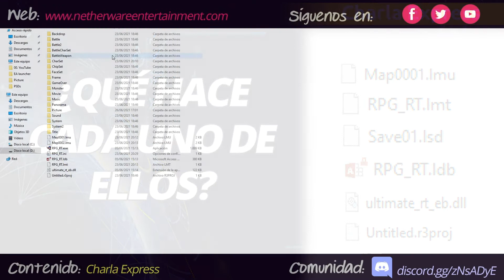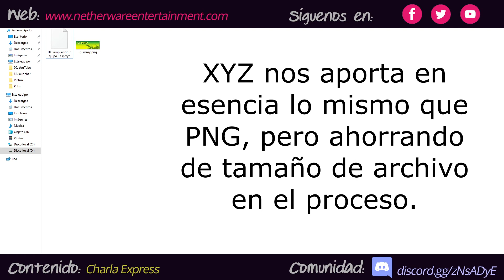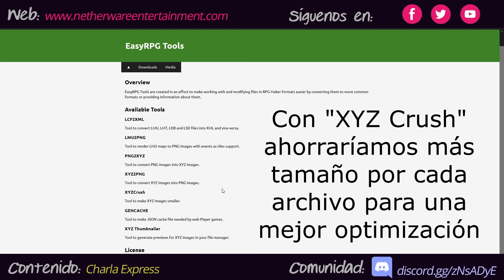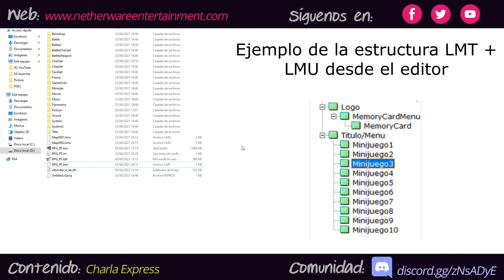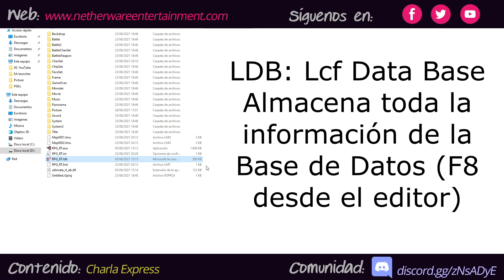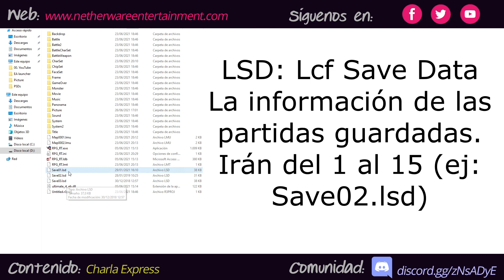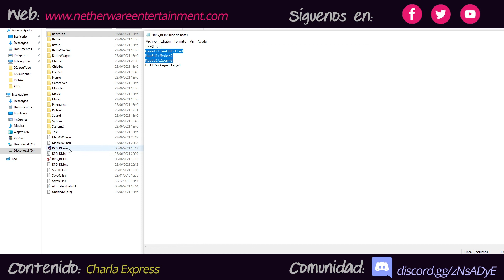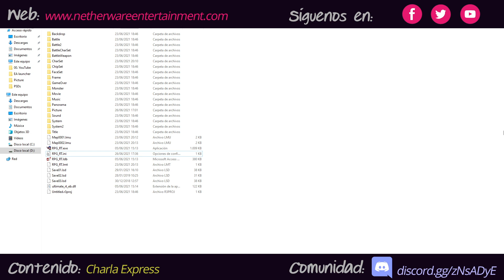Extensiones de archivos en 🎮VIDEOJUEGOS | RPG Maker, EasyRPG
Un desarrollador en estos editores más o menos intuye la utilidad de cada uno de los archivos que el proyecto va generando. En este caso vamos a charlar con Fran comentando a nivel técnico cada uno de los ficheros.
Netherware Entertainment es una desarrolladora de videojuegos española, que utiliza este canal para mostrar avances, colaboraciones, desafíos y tips en base a nuestra experiencia.